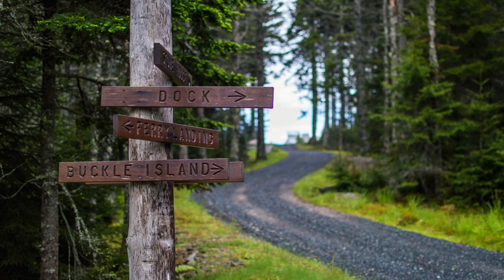Spruce Island 2016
This video is about Spruce Island 2016